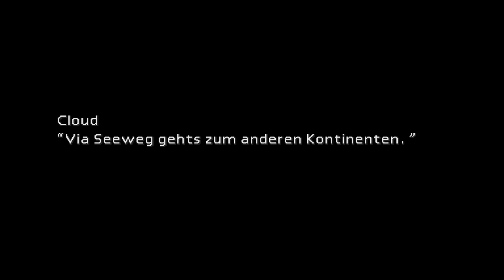Final Fantasy 7 • #025 Auf zum neuen Kontinent! • Let's Play • PC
An Bord des Schiffes überqueren wir das Meer. Doch die Überfahrt verläuft alles andere als reibungslos...

Final Fantasy 7 • Let’s Play • German/ Deutsch • PC
Audiokommentar: Tali

• Hintergrund: Der allmächtige Konzern Shinra hat eine Möglichkeit gefunden Lebensenergie anderer Planeten abzuernten. Rücksichtslos strebt die Shinra INC. nach der Herrschaft über das All. Das unsere Welt damit ihrer Lebensgrundlage beraubt wird, kümmert den Konzern nicht. Doch eine kleine Widerstandsgruppe Namens Avalanche hat der Shinra INC. den Kampf angesagt. Das tödliche Treiben der Ausbeuter soll ein Ende haben. Sie schlüpfen in die Rolle von Cloud Strife, eines ehemaligen Soldaten des Shinra-Konzerns. Cloud ist der Widerstandsgruppe Avalanche als Söldner beigetreten. Anfangs ohne jedes persönliche Interesse. Doch als sich die epische, geheimnisvolle Geschichte um Freundschaft, Liebe und den gewaltigen Kampf von gut gegen Böse entfaltet, ergreift der Held Partei...
• Entwickler: SquareSoft/ SquareEnix
• Genre: Rollenspiel, RPG
• Erstveröffentlichung: 1997
• Plattformen: PC, PS3, PS1
Lust bekommen? Holt euch das Spiel ;)